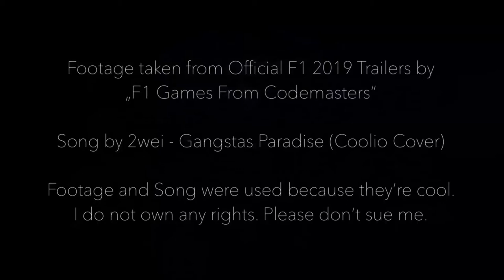Fahrervorstellung Liga 2